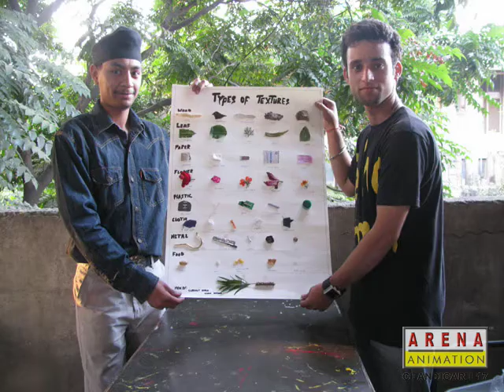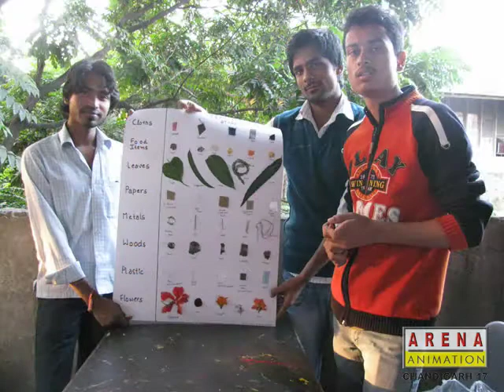Workshop - Texturing - SXILL Chandigarh Sector 17 Centre best animation institute college India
Workshop - Texturing - Nov 2011. Study was held at SXILL Chandigarh Sector 17 Centre one of the best animation institute and college in India. Top quality workshops are held to expose students to the art and craft of design and animation. High qualified and experienced faculty team guides the students in their pursuit of this career make this the best arena centre to learn at.